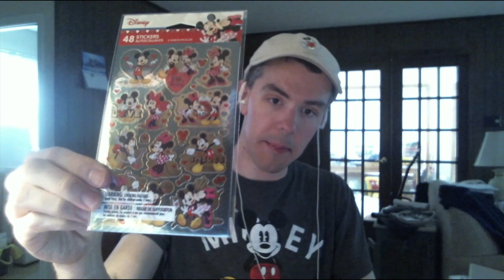Target Haul April 5, 2023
Hey Everyone, I'm James McIlwee.

This is my video to show y'all four things that I got at Target on April 5, 2023.  I hope y'all like this video.